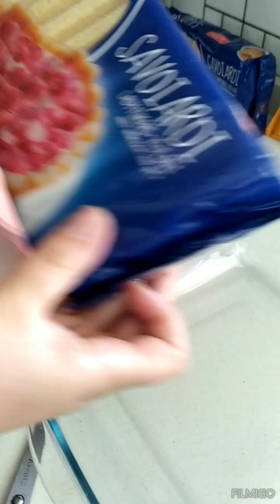Терамісу по турецькі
Так турецькі господині готують пригощання для гостей. Швидко і смачно.